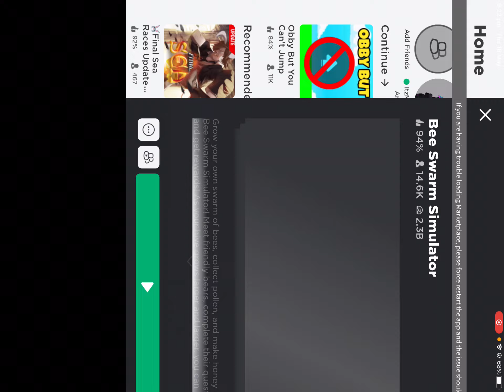Bee’s warm simulator (until night in game)